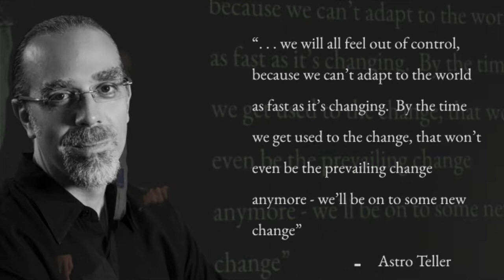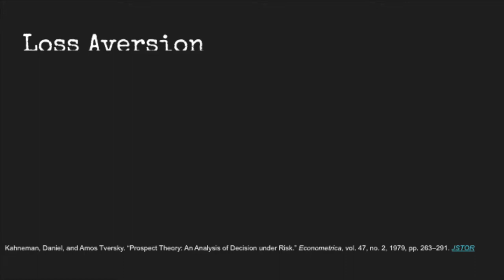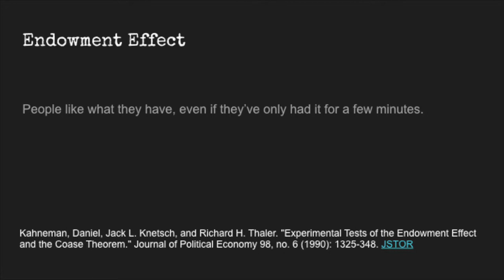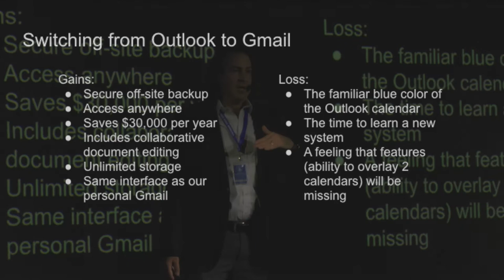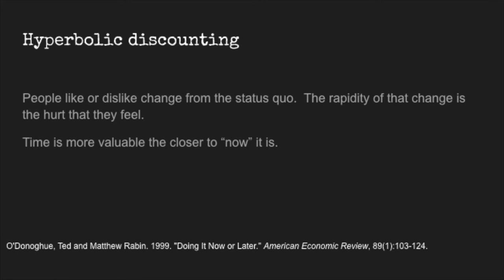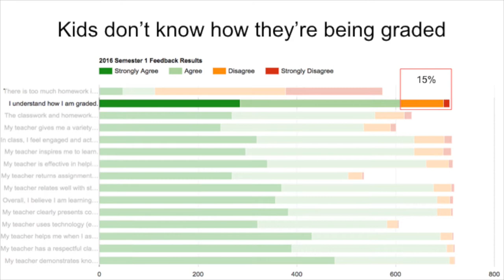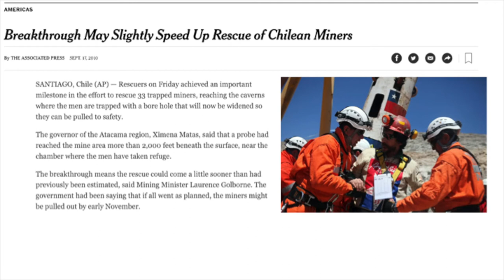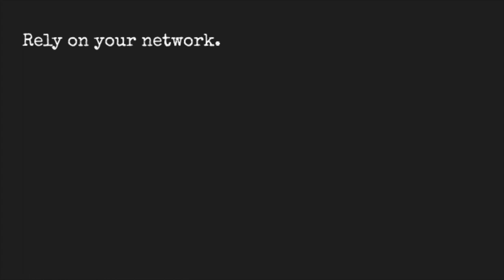VTC 2019 - Keynote: Warren Apel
On January 26-27, 2019, Saigon South International School hosted the  Vietnam Tech Conference, an annual EdTech event organized by SSIS and the United Nations International School of Hanoi.. The theme of this year's conference was "Agents of Change".